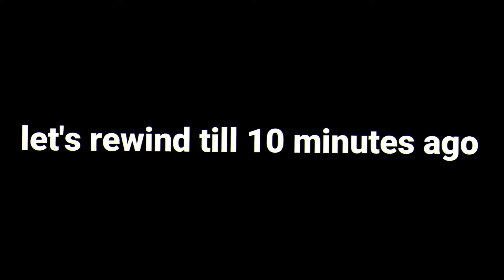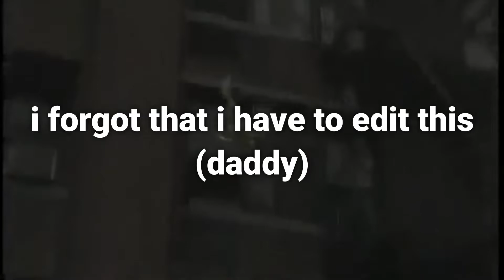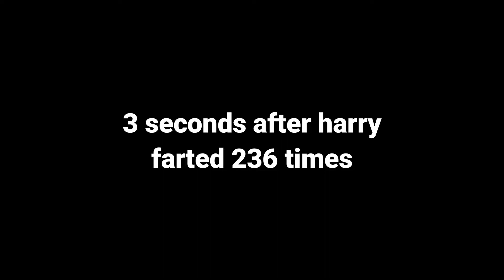4 Idiots Tried Driving Cars, Bad Idea...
discord: aidan iscool tag: 7236